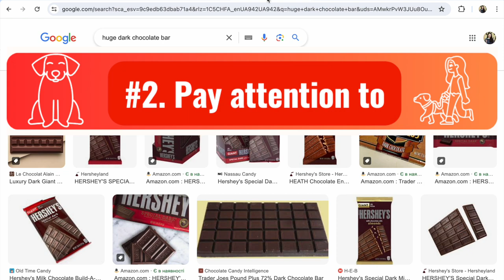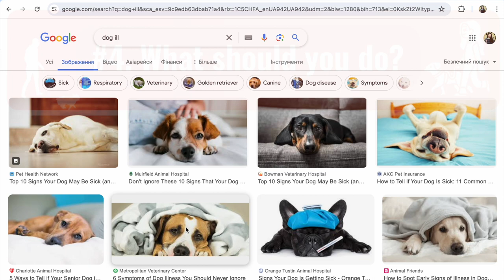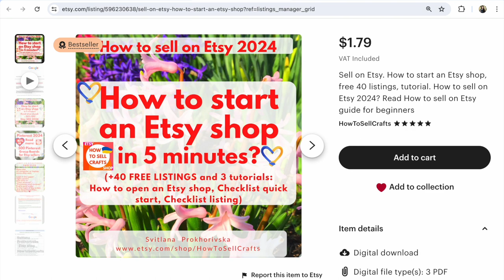Can Chocolate kill Dogs? My Dog Eat Chocolate, My Experience. Can Dogs Eat Chocolate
Can Chocolate Kill Your Dogs? Can Dogs Eat Chocolate? What will happen if a dog eats a tiny piece of chocolate? And what will happen if the dog eats a lot of chocolate? Check out this short video! In it, I share my experience with our dog and expert advice on whether dogs can eat chocolate.

Description
Can Chocolate kill Dogs? Can dogs eat chocolate?
You are eating your aromatic favorite chocolate and your dog starts running around you in circles, what should you do?
3 main points about this and my experience with my dog when he ate dark chocolate!

Can Chocolate kill Dogs?
Number №1.
What do the Experts say? Chocolate is poisonous to dogs because of theobromine, which dogs cannot absorb. Experts do not advise feeding chocolate to dogs. Possible problems - stomach upset, allergies, other health problems

Number 2.
 What you should pay attention to:
Your dog ate dark or milk chocolate.
Portion, how much chocolate your dog eat: one piece or a whole bar or more
The size of your dog

Number 3.
My experience
My dog weighs about 10 kilograms
My dog liked dark chocolate! He always begged him! And from time to time, mother shared a small piece of chocolate with him. What happened after? From the smallest piece - nothing. But now and then, if he could eat more, he would have an allergic reaction on his skin.

Number 4
If your dog has eaten chocolate and feels bad, see a doctor immediately!
And what did we do?
We bought special treats for dogs, and when we ate chocolate, we gave the dog treats that are good for his health.
Take care of your dog, be attentive to his health!

📚🎁If you need help with Etsy,

Or visit my Etsy shop to download my ebooks

P.S.
🎁 All ebooks and tutorials are currently on sale in my Etsy shop HowToSellCrafts

✅📚 How to Sell on Etsy, how to set up an Etsy shop 2024 -
🎁FREE 40 listings +
3 PDF tutorials - help for Etsy sellers -  - 🎁$1.49